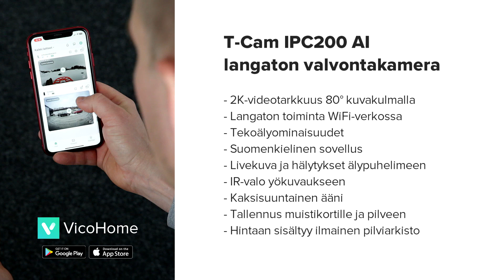T-Cam IPC200 AI langaton valvontakamera sisäkäyttöön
T-Cam IPC200 AI on monipuolisilla ominaisuuksilla varustettu edullinen 3 Megapikseli 2K valvontakamera langattomaan WiFi-verkkoon. Soveltuu erinomaisesti esim. lemmikkieläinten tarkkailuun ja sisätilojen valvontaan.

Tärkeimmät ominaisuudet:

- 3 MP / 2K videotarkkuus (2304×1296)
- Sisäänrakennetut tekoälyominaisuudet
- Toimii langattomassa WiFi-verkossa
- USB-C virransyöttö
- IR-valo yökuvaukseen
- Tallennus laitteen muistikortille tai pilvipalveluun
- Ilmainen 3 vuorokauden pilviarkisto. Maksullisissa versiossa pidempi arkisto
- Hälytykset suoraan älypuhelimeen
- Suomenkielinen sovellus – Android & iOS
- Live-video
- Sisäänrakennettu kaiutin ja mikrofon